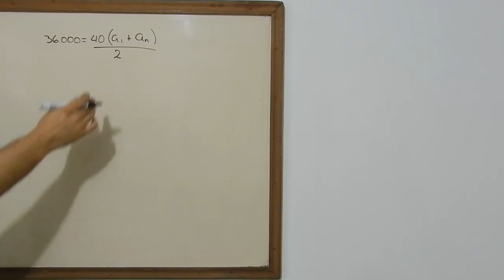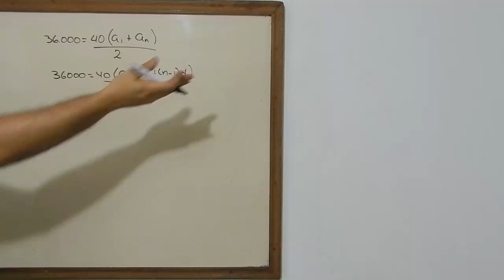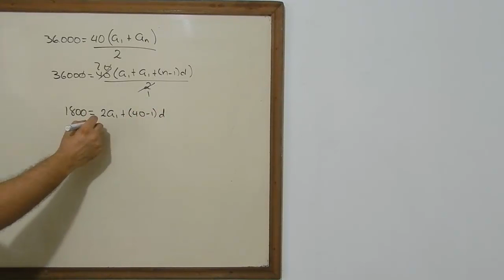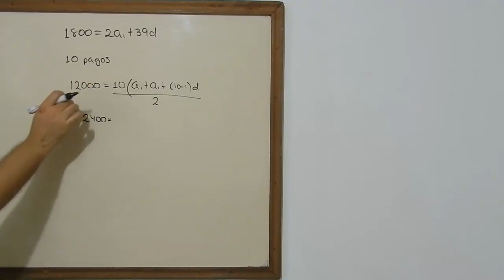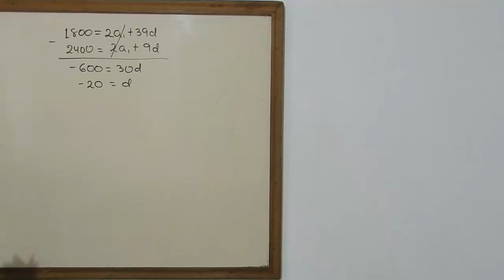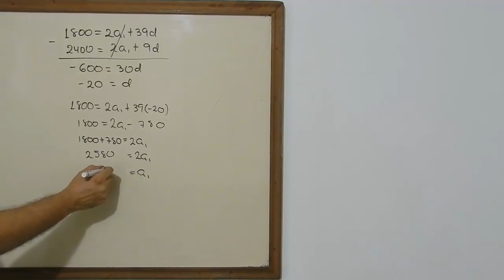Progresiones Aritmeticas | Ejemplo 1 | TuProfeYouTube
Progresiones Aritmeticas Ejemplo 1 TuProfeYouTube, es el titulo de este video, con el aprenderemos a realizar ejercicios relacionados a las progresiones aritmeticas de la matematica en una forma practica, seguro que este enfoque te ayuda en tus examenes y pruebas.

TuProfeYoutube se trata del desarollo de temas de matematicas, algebra, trigonometria, geometría plana, quimica, fisica, calculo y finanzas, especialmente, matematica financiera, con ejemplos que te ayudaran no solo para tus examenes sino en tu dia a dia. Todo esto con un enfoque practico y en forma amena para que todos aprendamos bien y facil.